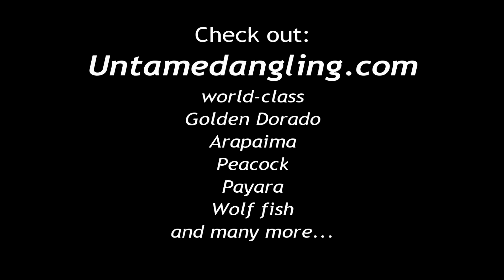The Untamed Everglades| Rhino Diaries Adventures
Rodrigo Salles from untamed Angling flew up from the Brazilian Amazon to fish the Everglades with our buddy Jeff Storm Harkavy. It was tarpon, Snook tornadoes and storms. Now that is an adventure!